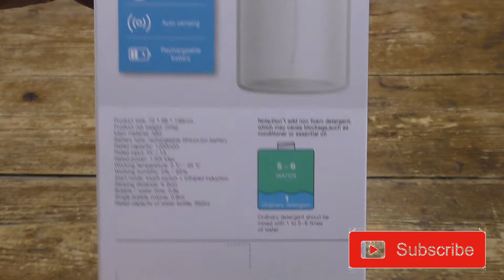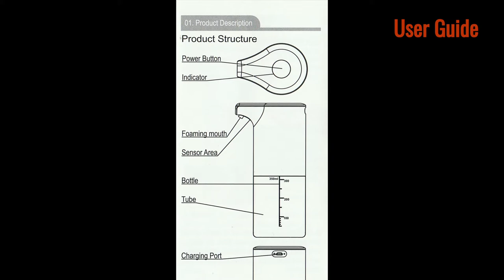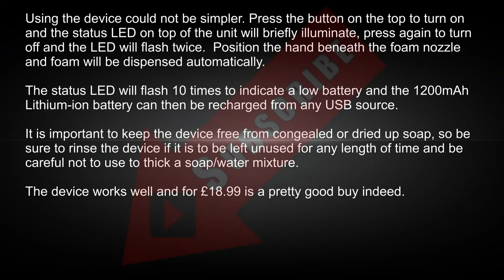DOFLY Automatic Soap Dispenser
This new touchless soap dispenser from DOFLY  is doubly useful in these troubled days as not only does it dispense liquid soap or hand sanitising fluid, it can also be used to dispense your own economic soap/water mix in an easy to use foam.

In the box are the soap dispenser, User Guide and charging cable as, unlike most rivals, this one has an internal rechargeable battery. Build quality all seems fine and the device feels pretty robust and well made if rather lightweight. The device is IP44 waterproof, so it should be fine for general bathroom use, but don't drop it in the water!

Using the device could not be simpler. Press the button on the top to turn on and the status LED on top of the unit will briefly illuminate, press again to turn off and the LED will flash twice. For normal use, the device can be left turned on. Position the hand beneath the foam nozzle and foam will be dispensed automatically. The sensor has a range of 7cm and delivers the foam in just 0.25 seconds.

The status LED will flash 10 times to indicate a low battery and the 1200mAh Lithium-ion battery can then be recharged from any USB source.

For normal operation use a mixture of liquid soap and water, do not use a solution that is too thick to avoid clogging up the feeder pipe. The device then dispenses a preset amount of foamy soap when the hand is placed below the sensor at the front of the unit.  The status LED lights up during operation. You will need to experiment as to the proportions of water and liquid soap but try one part soap to five parts water as a starting point. For me, the soap is dispensed as a light but creamy and dense foam, but again results will vary according to the type of soap and proportions used. I worried at first that the 350 ml tank capacity might be too small but this proved not to be the case.

It is important to keep the device free from congealed or dried up soap, so be sure to rinse the device if it is to be left unused for any length of time.

The device works well and for £18.99 is a pretty good buy indeed.